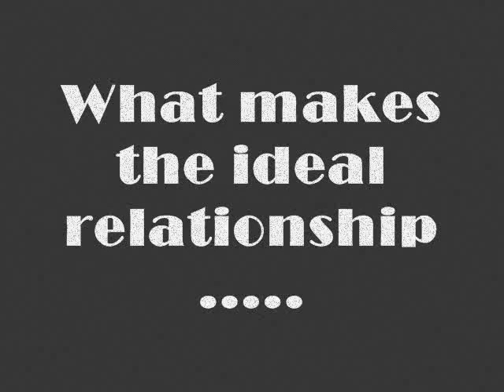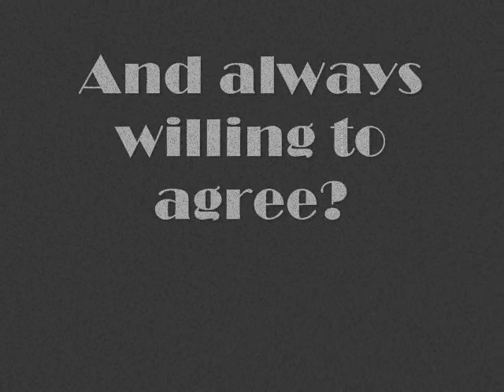Taming of the Shrew Promotional Trailer